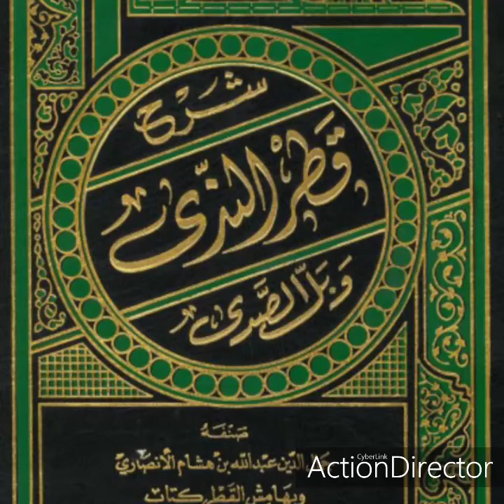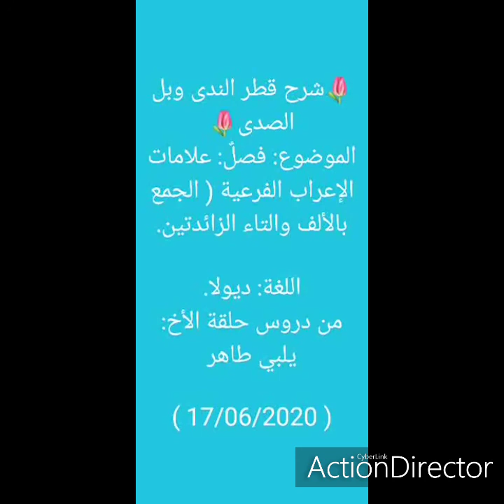شرح قطر الندى وبل الصدى 🌷(3)